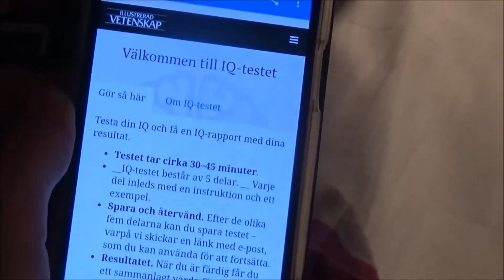Vlogg l Del 3 av min jul serie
Mina sociala medier:
Musical.ly: ellengunarseen

Hoppas du gillade video!
Gud jul på er!